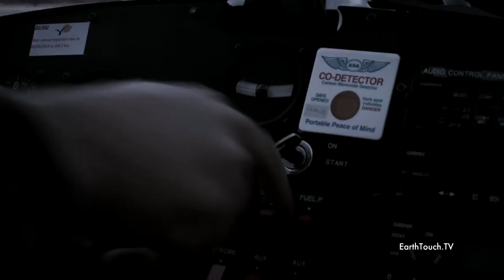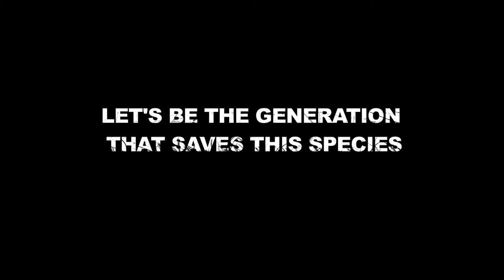The Rhino Poaching Problem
This clip was put together by Project Rhino, Earth touch and the Kingsley Holgate Foundation. It was developed to take to Vietnam and China to try to stem demand. I has some graphic images.